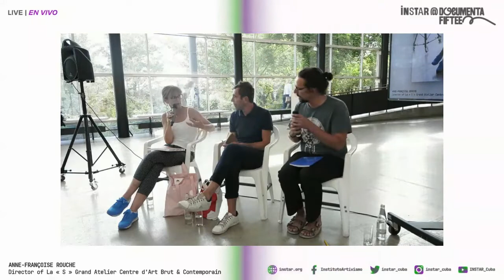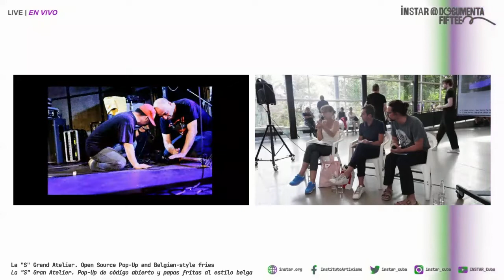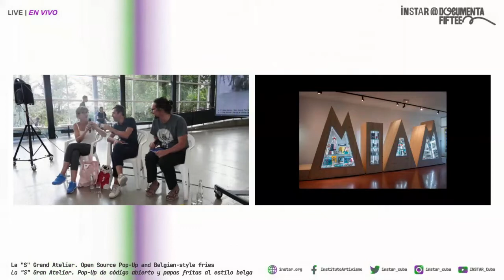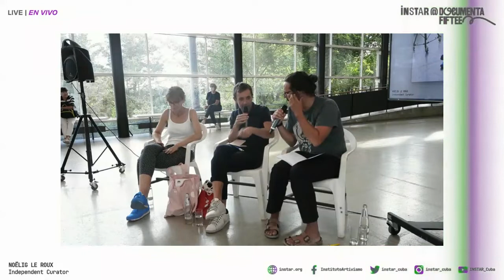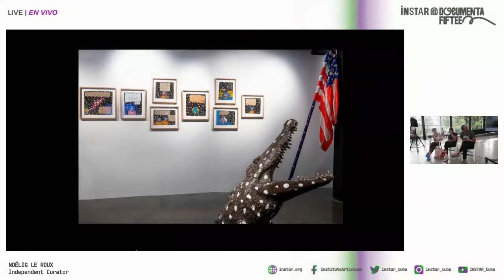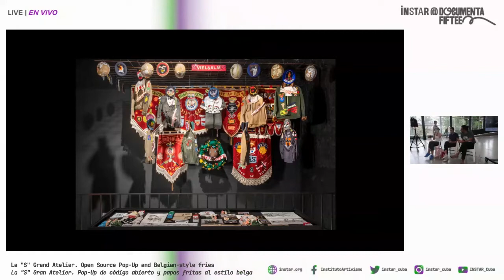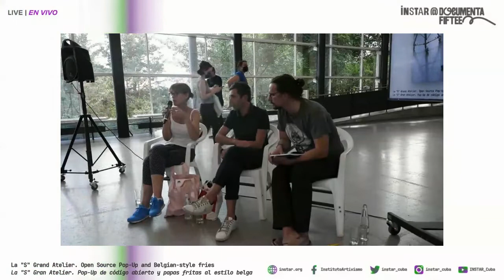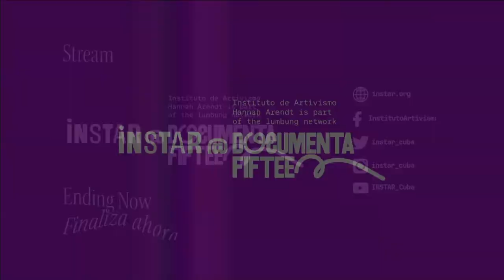INSTAR @ documenta: La "S" Gran Atelier. Pop-Up de código abierto y papas fritas al estilo belga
La "S" Grand Atelier. Open Source Pop-Up and Belgian-style fries

Guests:

Anne-Françoise Rouche
Director of La « S » Grand Atelier Centre d'Art Brut & Contemporain. Vielsalm, Belgium.

Baptiste Brun
Co-Director of the Department of Art History and Archaeology. Université Rennes 2. Rennes, France.

Noëlig Le Roux
Independent Curator

Thought to be a place of entanglement, without boundaries between residents and artists coming from elsewhere, La “S” Grand Atelier appears as a place of common, open to experimentation, deeply rooted to pop culture and its process of creation. As an open source software, it is evolutive, a rhizomic laboratory where distinction and segregation between contemporary art and outsider art is no longer relevant and operational.